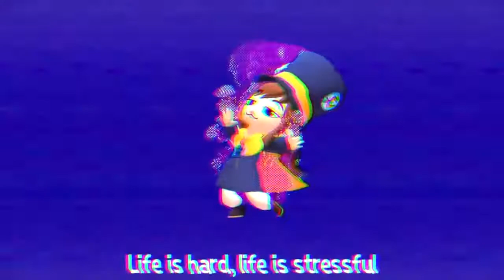Peace and Tranquility (Versão Curta) - A Hat in Time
Compositor: Pascal Michael Stiefel
Plataforma: Playstation 4, Xbox One, Nintendo Switch, PC

Por favor, leia a descrição do canal.